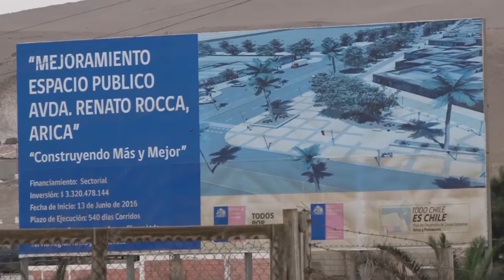NOTIVISION BLOQUE 3 08 06 2017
Unidad del Dolor del hospital regional celebró el 7 de junio junto a sus pacientes y familias